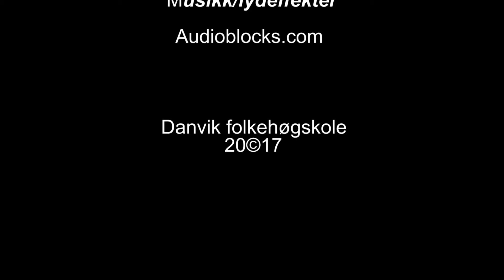Hjelp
Midtfilm 2017